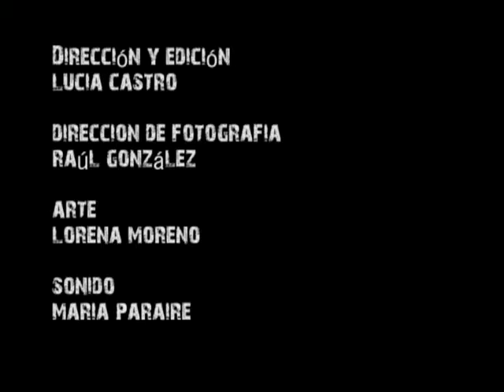Kaso Perdido - Despierta Revolución